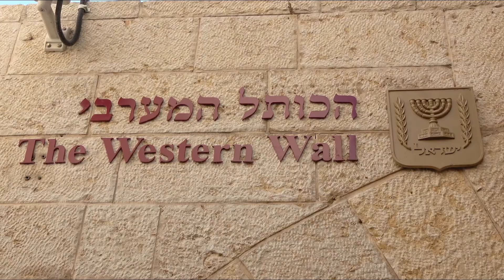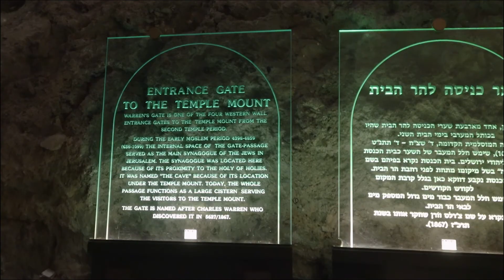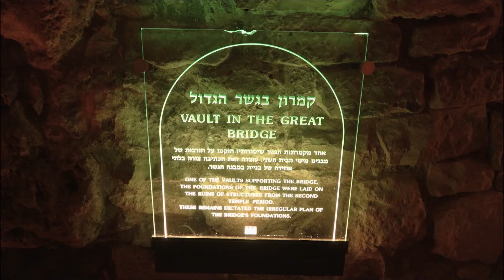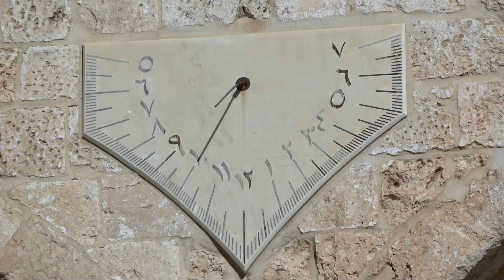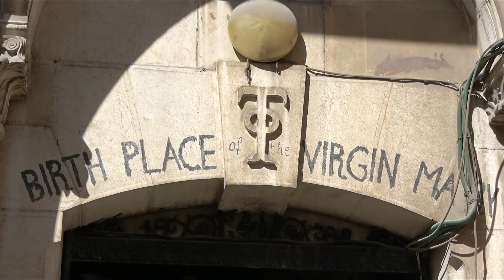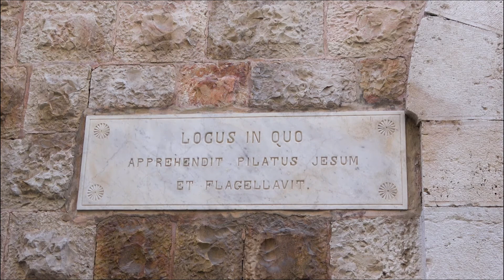Civilizações Perdidas – Jerusalém | Israel S06E12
Em uma das cidades mais antigas e disputadas do mundo, sagrada para diversas religiões, Henrique e Ricardo irão explorar os diversos locais históricos e sagrados de Jerusalém, inclusive em seu subterrâneo, onde recentemente foram encontradas ruínas romanas da época de Jesus Cristo.

A temporada de Destino Incomum – Civilizações Perdidas –, será uma uma grande aventura cultural em que iremos explorar locais que no passado
viram florescer magníficas civilizações.
A temporada começa no sudeste asiático, local extremamente espiritual, onde iremos descobrir as ruínas de cidades, templos e pagodes, em incríveis sítios arqueológicos como Angkor Wat no Camboja, Wat Phu em Laos, Ayutthaya na Tailândia, Bagan em Mianmar e My Son no Vietnã. De lá iremos para a América Central, para descobrir e conhecer um pouco mais da cultura Maia. Exploraremos os sítios arqueológicos de Tikal na Guatemala, de Altun Ha no Belize e as incríveis cidades de Chichén Itzá e Teotihuacán no México. Por fim iremos ao berço de ouro da arqueologia: Egito, Turquia, Grécia e Jordânia, no Oriente Médio, para conhecermos lugares como Luxor, Petra, Jerash, Templo de Artemis e diversas outras reminiscências destas grandes civilizações. Também visitaremos as cidades de Roma e Pompéia na Itália, locais que são museus ao ar livre, para compreender melhor o poder do antigo império romano.
Ao longo da temporada serão visitados 13 países: México, Guatemala e Belize na América Central; Vietnã, Laos, Tailândia, Mianmar e Camboja na Ásia; Turquia, Egito, Jordânia e Grécia no Oriente Médio, além da Itália. Percorrendo mais de 10.000 quilômetros aprenderemos mais sobre as culturas Maia, Cham, Hitita, Khmer, Egípcia, Grega, Romana e muitas mais, vivendo a história nos locais em que estes povos habitaram há centenas de anos.